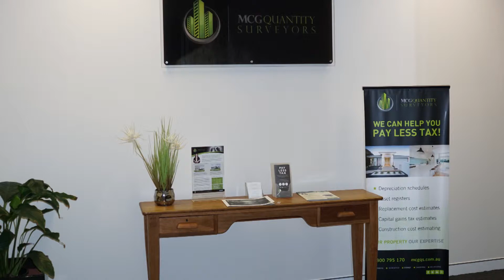A Message from our Director Marty Sadlier.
Marty is a founding director of MCG and has over 18 years experience in the building and construction industry, commencing his career as a shop fitter/carpenter. Marty possesses extensive skills, knowledge and experience in the building industry, and his well developed organisational and administrative skills enable him to effectively manage client projects. Marty has been called upon many times as an expert witness, sits on the interviewing panel for Australian Institute of Quantity Surveyors (AIQS) and works closely with financiers and developers across Australia. Marty has worked on countless landmark developments throughout Australia and has assisted to develop project management course material for the Urban Development Institute of Australia (UDIA). Marty has worked with companies such as St George, Mirvac, ING Funds Management, Mutiplex, Commonwealth Bank and more.